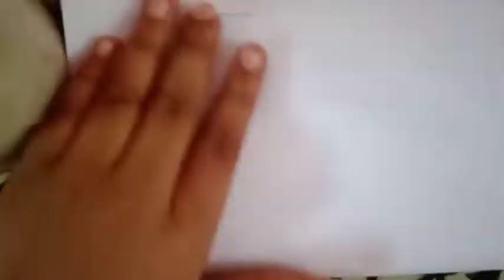Drawing of a bird tutorial video by Devanarayanan.powered by vazhakka productions